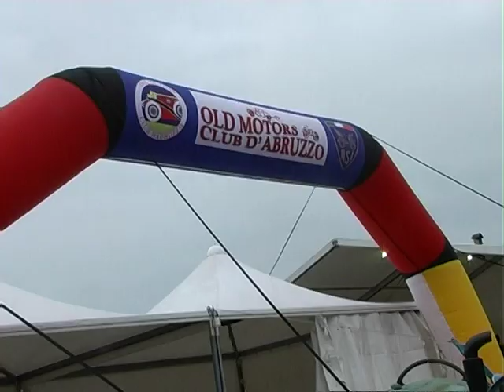57^ Fiera dell'Agricoltura 2018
Fiera Nazionale